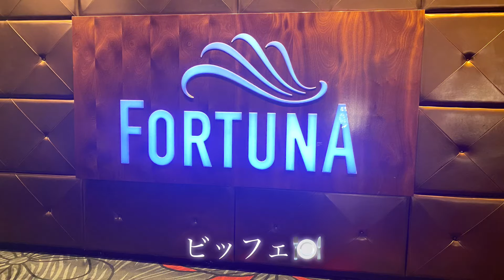[Fortunna🍽]ビッフェに行きました🍴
Sky city hotel の中にあるビッフェ、Fortunaに行きました🍽

たくさんの種類のご飯があって本当に美味しかったです✨‼️

食べ放題好きな人にはおすすめ🥢🥘

Fortuna Buffet Restaurant

SkyCity Auckland, Level 3/72 Victoria Street West, Auckland 1010

skycityauckland.co.nz